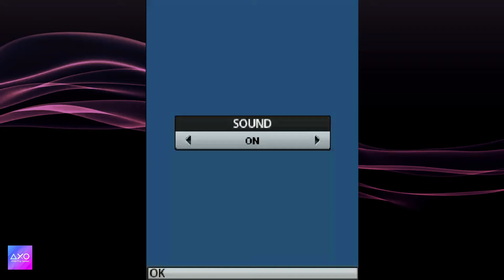Game sepakbola terbaik dengan tampilan menu utama terbaik di semua versi fifa mobile versi J2ME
FIFA 14 is the mobile version of the annual football game series. Apart from updated player and team databases, the game does not have any noticeable differences from FIFA 13. It uses the same game engine and includes the same game modes: friendly, training, season, virtual pro, my cup, free kick challenge and penalties.